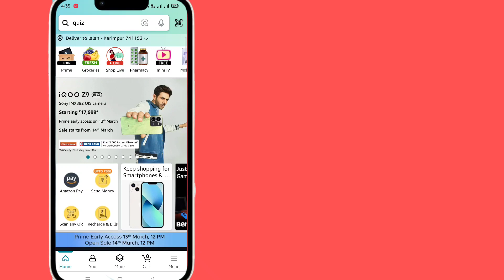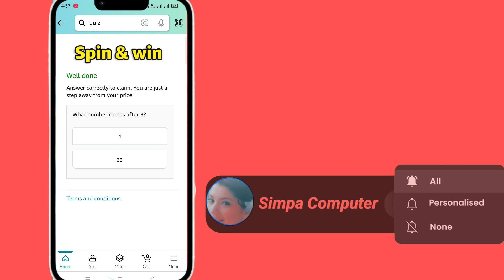amazon special edition quiz | Amazon Special edition Spin and Win quiz answer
1) Questions : What number comes after 3?